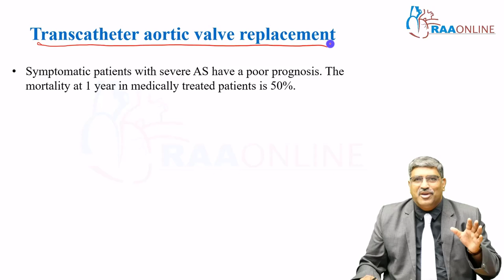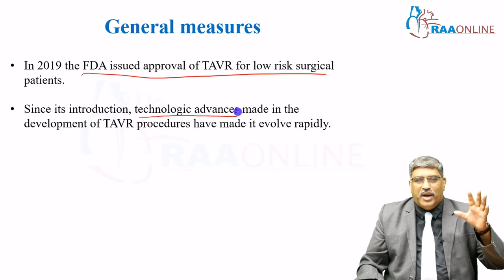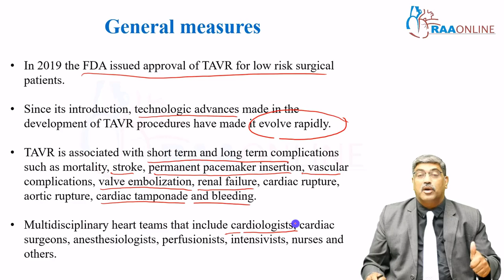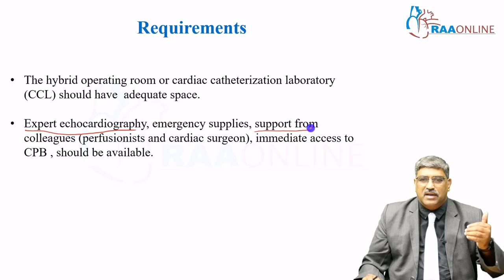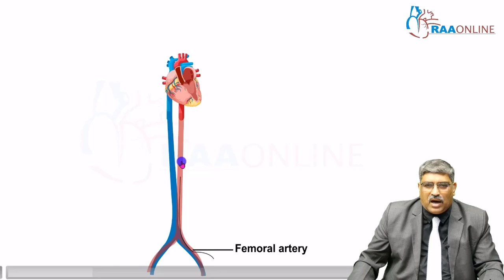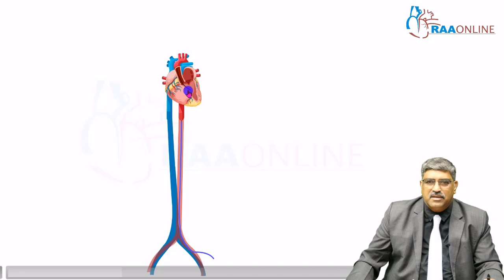Interpret Miller's | Structural heart procedures | Raaonline